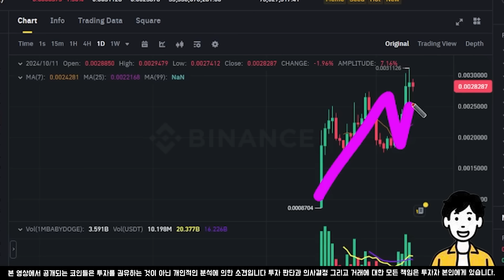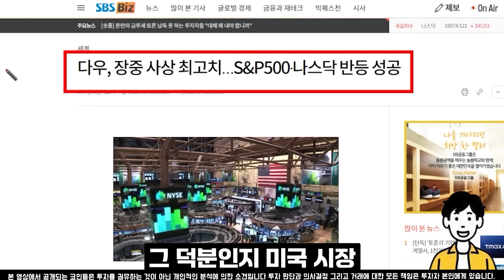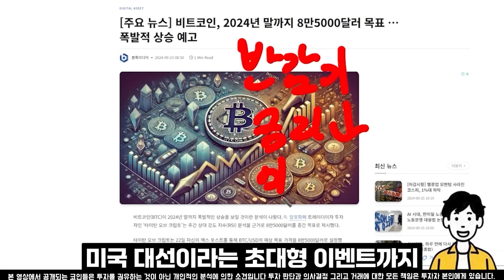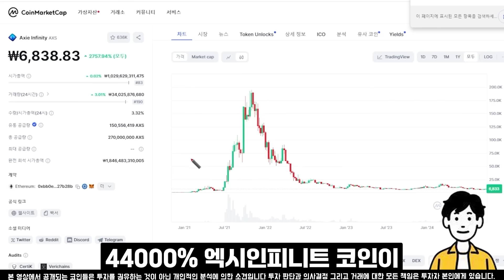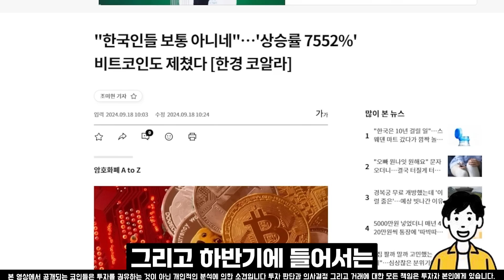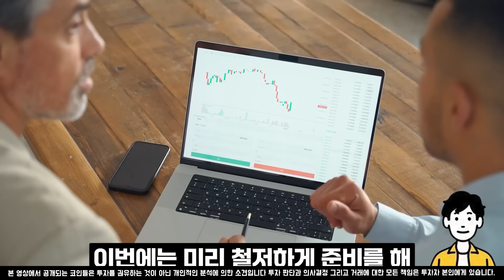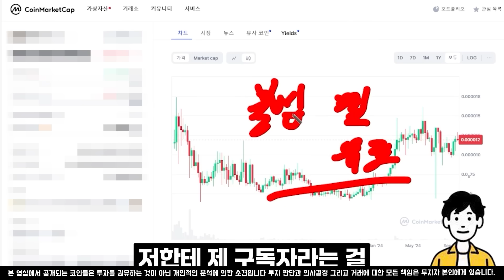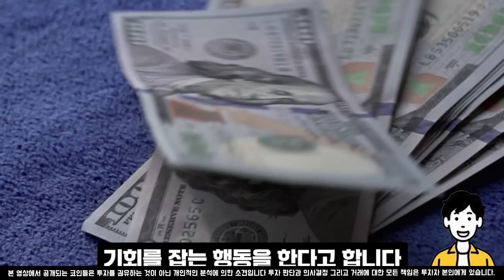[베이비도지 전망]이미 밈코인 불장은 시작됐다 과연 어디까지 폭등할까?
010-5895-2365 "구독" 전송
또는 하단링크 클릭